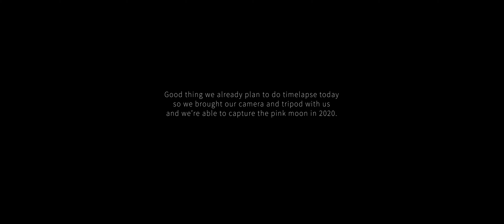Super Pink Moon April 2020 Timelapse over Cebu City Philippines in 4K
While doing our regular afternoon walk,
 my wife noticed as the moon is rising
that it’s bigger than it used to be.

Good thing we already plan to do timelapse today
 so we brought our camera and tripod with us
and we’re able to capture the pink moon in 2020.

I took a behind the scene (BTS) shot with my smartphone
where I shared the photo
in my Instagram and Facebook stories.

I was just able to get a 6 seconds timelapse of the pink moon over Cebu City, Philippines.